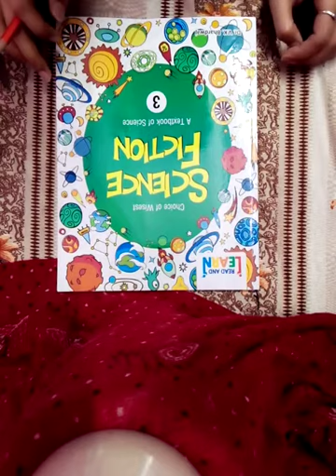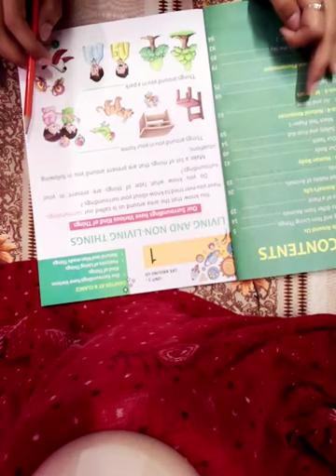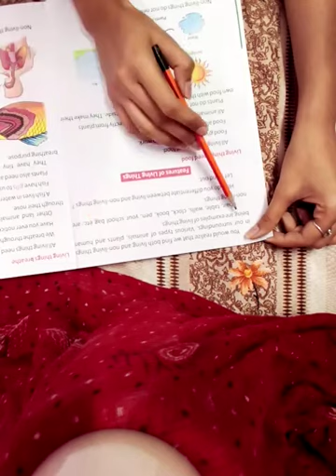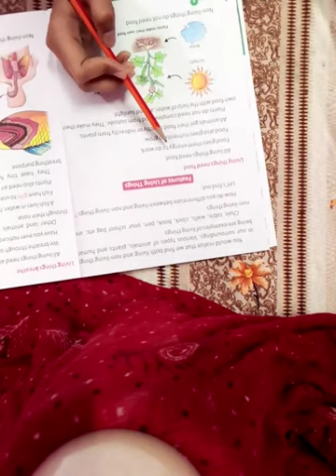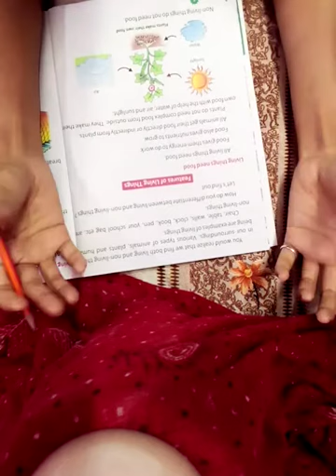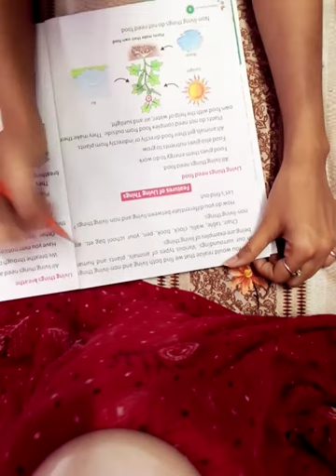Class 3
Lesson 1
Part 1